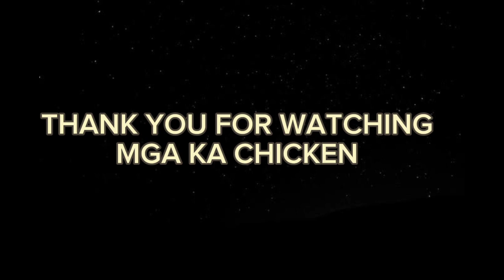BAGONG KULONGAN | JJ's Chickens Vlog